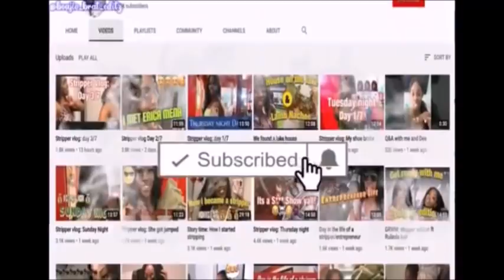Pole Class / late vlog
3. Follow the instructions to be added to the waitlist.

4. Watch out for our Facebook message.

5. Enjoy your coco Toy.

Follow my boutique IG: colormecute_clothing